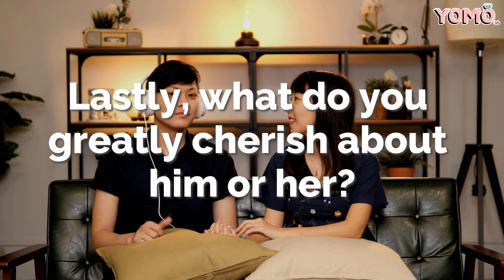Pre-Wedding Q&A with Keric & Angel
"爱你就爱你咯" (Phua, 2022)

I have found the one whom my soul loves 🤍 Songs of Solomon 3:4